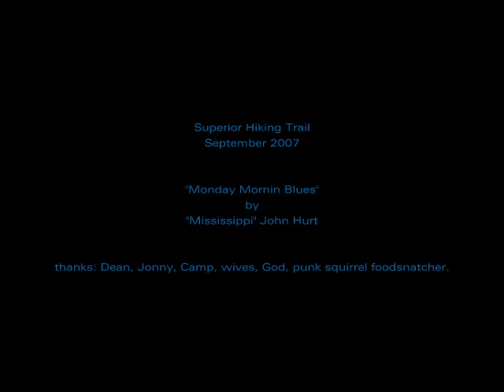Blues In My Feet on the Superior Hiking Trail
Four Days on the SHT in Sept. 2007. Song "Monday Morning Blues" by "Mississippi" John Hurt.